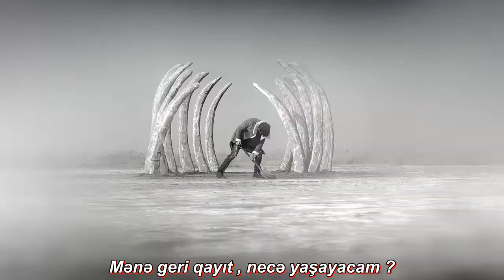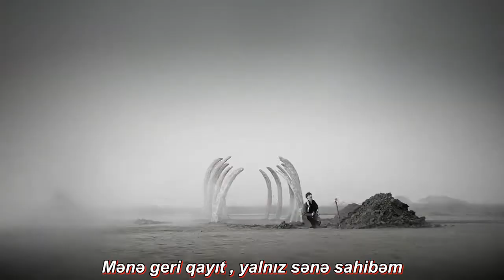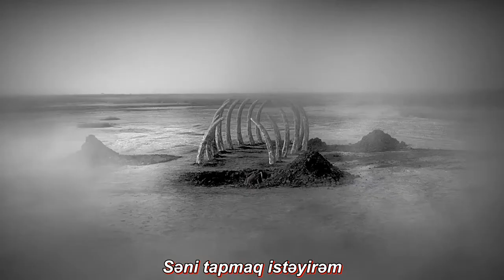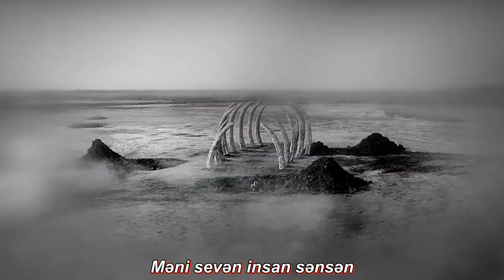B A P - 1004 Angel ( Azerbaijan sub )